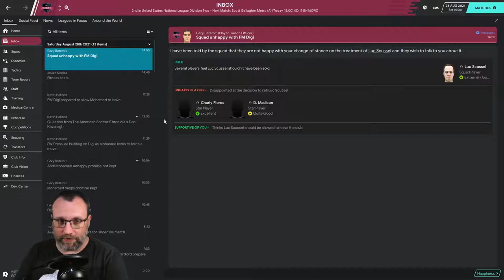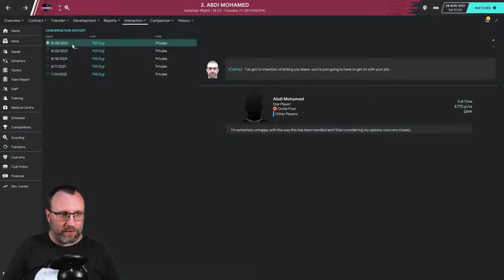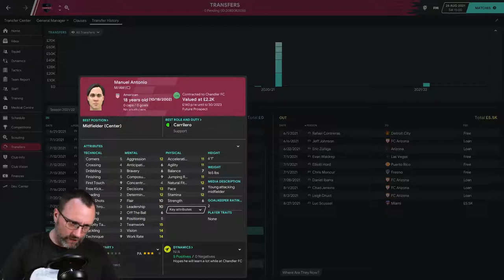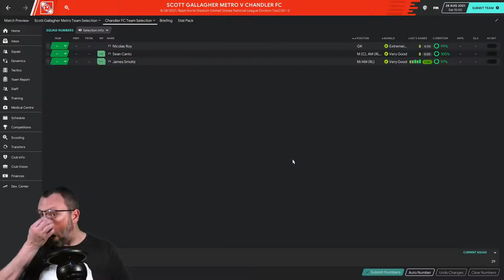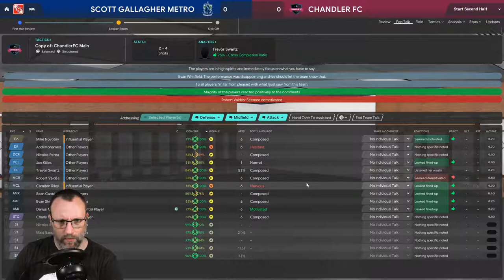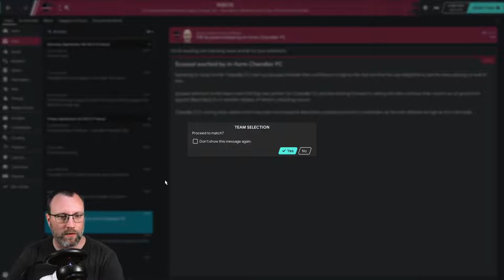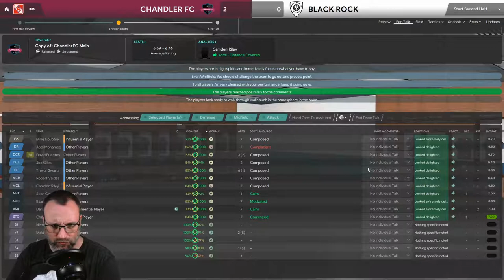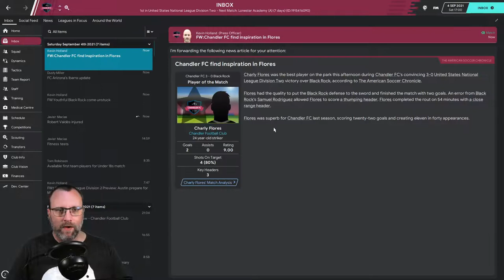CHANDLER FC - FM20 - A RACE UP THE US PYRAMID - EPISODE: 14